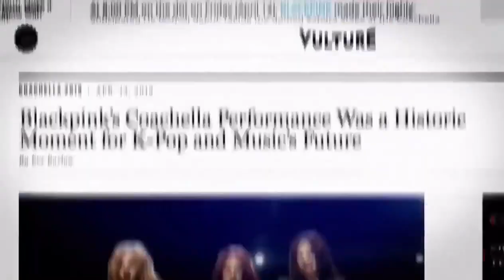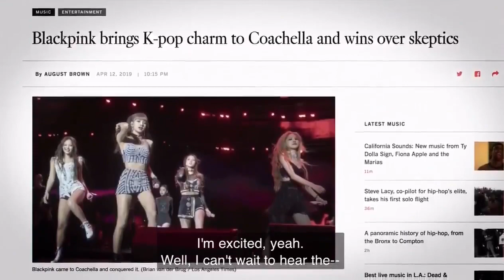BLACKPINK Coachella Documentary Cut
Do proud to be BLINK